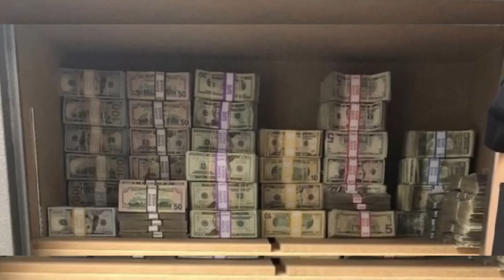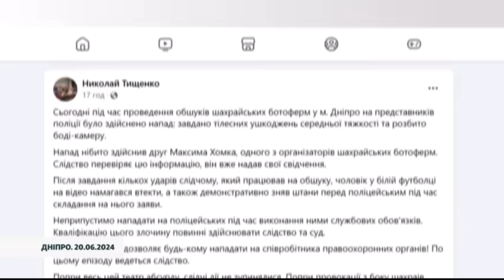🔥МИКОЛА ТИЩЕНКО ПРОГРАВ СУД І ЗАЛИШАЄТЬСЯ ПІД АРЕШТОМ! ПОТЕРПІЛИЙ ДМИТРО ПАВЛОВ ПРО КОЛЮ:ЗБ0ЖЕВОЛІВ👊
Народний депутат Микола Тищенко намагався оскаржити запобіжний захід у вигляді цілодобового домашнього арешту, Київський апеляційний суд 3 липня залишив рішення першої інстанції без змін. А ексвійськовий спецпідрозділу КРАКЕН ДМИТРО ПАВЛОВ ВПЕРШЕ КОМЕНТУЄ ІНЦИДЕНТ з Тищенком та дякує усім українцям, які поширювали та поширюють інформацію. Павлов каже, що суд можна виграти завдяки громадській думці та розголосу.

Ви можете підтримати нашу роботу. Для цього ставте вподобайки і поширюйте відео. Боротьба в інформаційному полі - надважлива ✅ 👇🏾